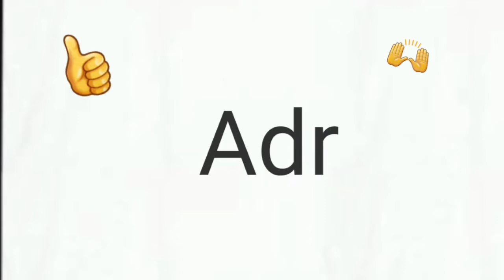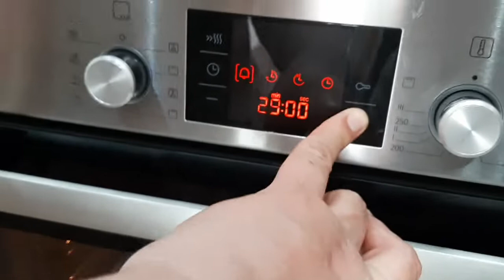ISPANAKLI BÖREK NASIL YAPILIR❓börek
Merhaba sevgili takipçilerim bu videoda sizlerle birlikte evde yapacağımız hamur ile nefis ıspanaklı börek yapacağız. Deneyeceklere şimdiden afiyet olsun. İyi Seyirler

                                     Neşe'nin Tarif Adresi